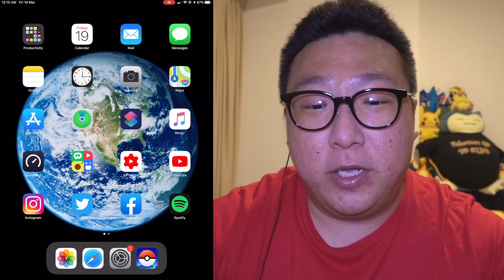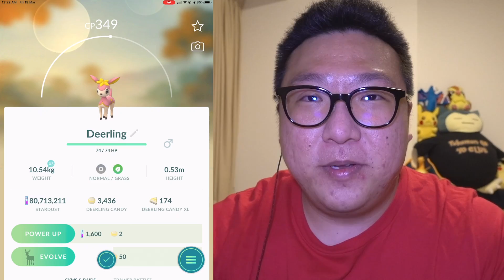I BROKE POKEMON GO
2,147,483,647 has been the known maximum value for a 32-bit signed binary integer in a few games. Pokémon GO is one of them as we find that out after reaching that number for the Experience Points (XP).